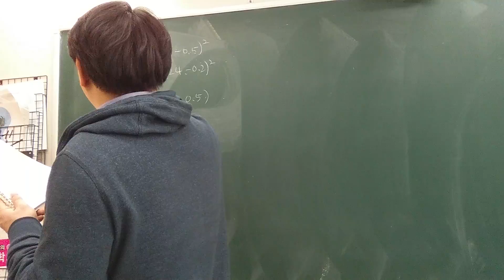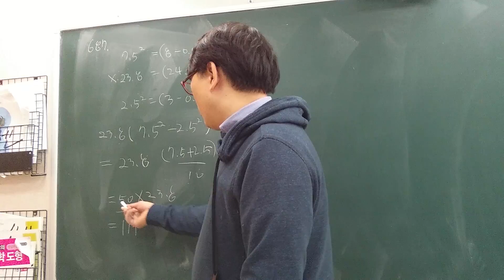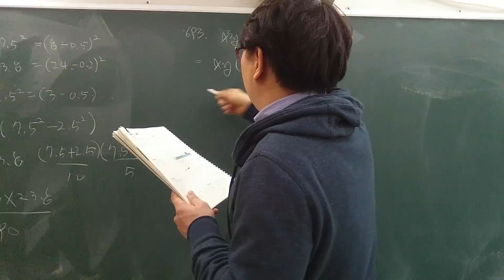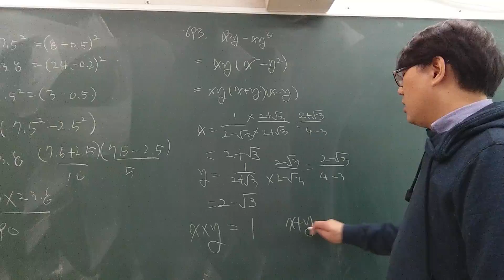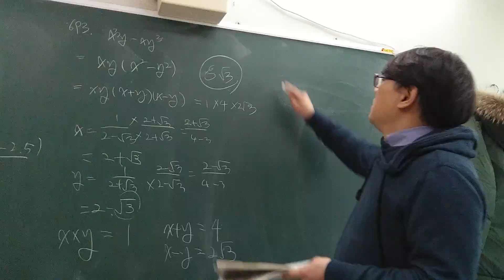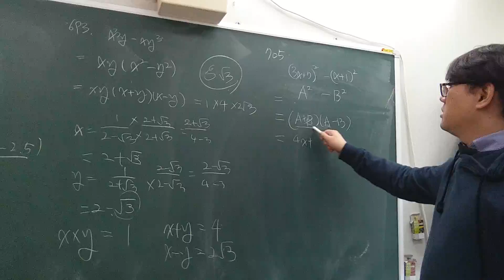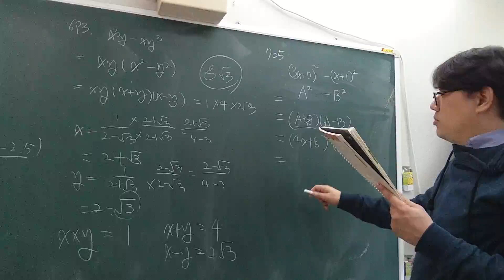2015 중3 쎈수학 상 687 693 705